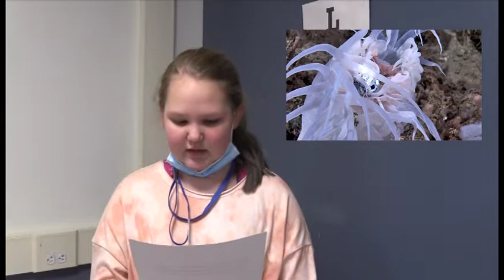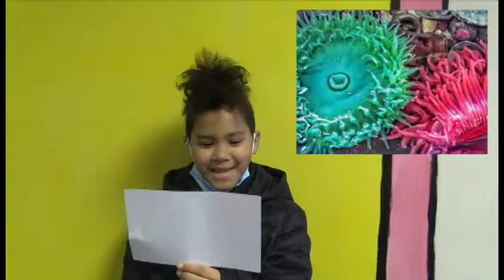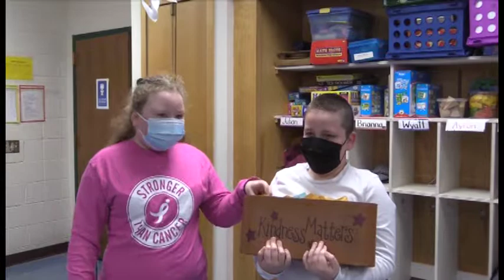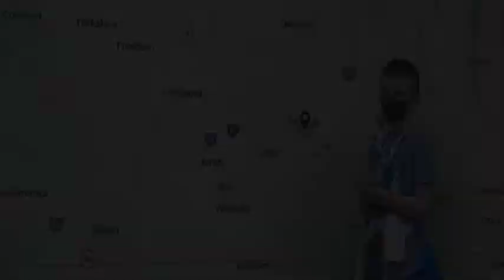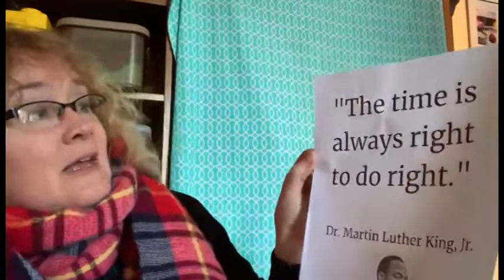January 28, 2022 WRRS